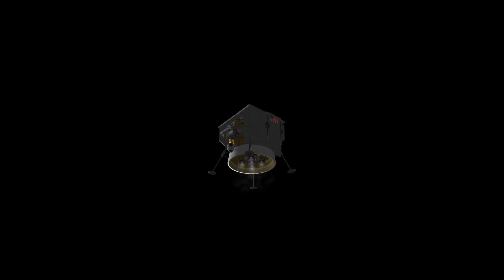The Artemis Program Part 1 (KSP Stock Replicas)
The Artemis Program is the successor to the Apollo Program. Announced in 2019, the Trump administration tasked NASA and private industry to get the Next Man and the First Women on the moon within the next 5 years.

The program was to rely on NASA's Space Launch System, a new Super Heavy life Launcher capable of taking the Orion Spacecraft and a crew of 4 to Lunar Orbit. The Program would also Leverage Commercial partnerships NASA has made over the last several decades, using a similar contract structure to the Commercial Crew Program, incentivizing affordable and reliable services for a future Cis-Lunar Economy.

In this recreation in Kerbal Space Program, the first 4 launches of the Artemis Program will be replicated with only Stock parts, including Capstone, The Peregrine Lander, the Nova-C lander, and Artemis-1, the first flight of SLS.

This is a Multipart series, part 2 will be released sometime in the near future.